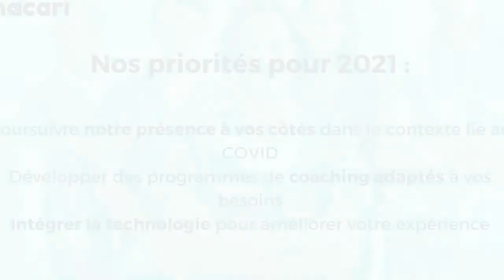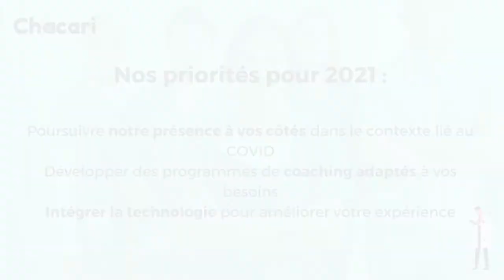L'équipe Chacari vous souhaite une Bonne Année 2021 !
L'équipe Chacari vous souhaite une année 2021 pleine de vitamines, de santé et d'accomplissements !

Chez Chacari nous démocratisons l’accès à des dispositifs de coaching pour améliorer la qualité de vie au travail du plus grand nombre d’acteurs de santé au quotidien et participons ainsi à construire des organisations de santé où il fait bon travailler et être soigné.

Quelques faits sur Chacari:

-    Plus de 110 coaching professionnels réalisés ;
-    Une recommandation de l’expérience Chacari évalué à 4,8/5
-    Un réseau de 37 coachs certifiés, supervisés et formés
-    Une forte mobilisation pendant le COVID Solidarité Soignants Covid-19

Nous profitons de cette nouvelle année pour remercier l’ensemble de nos coachs, clients et partenaires pour la confiance qu’il accorde à notre projet.

Retrouvez nos solutions de coaching et nos témoignages clients sur notre

En 2021 plus que jamais : Prenons soin de nos professionnels de santé !